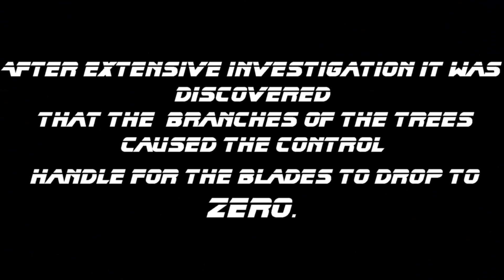Alien Crop Circles?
I Woke up to crop circles this morning! Not really. There was a mowing mishap yesterday. A tree branch snagged the control arm of the tractor and caused the blades to drop down to zero depth.